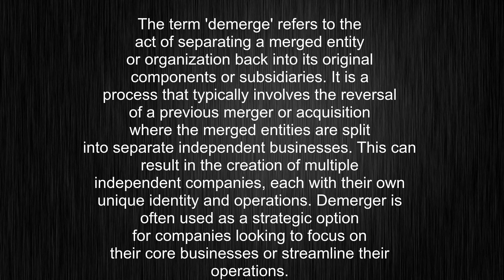What's the meaning of "demerge", How to pronounce demerge?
This video tells you what "demerge" means, how to pronounce it, provides a pronunciation guide and an accurate definition.
00:00 Pronunciation
00:23 Meaning

- What is the meaning of demerge
- How to say demerge
- What is the definition of demerge
- How to pronounce demerge

Visit our free audio/video dictionary tutorial to learn how to correctly pronounce words/names and to learn their meanings, definitions, just like demerge definition and meaning in Merriam-Webster, demerge definition and meaning in Collins English Dictionary, demerge definition and meaning in The Oxford English Dictionary, demerge definition and meaning in Longman Dictionary of Contemporary English, demerge definition and meaning in Cambridge Advanced Learner's Dictionary, and more.